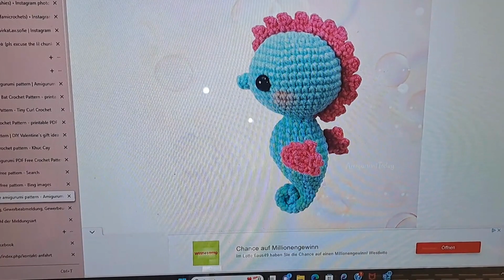CROCHET DIARY E22. Market prep for my 1st 3day market!!!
Hi guys,
In this video I am showing you how I am preparing for my first ever three day market and guess what? - my second market ever! So I am freaking out here, but despite that I am trying my best to work on the things every free single moment that I have. Check out some of the things I am planning to take with me and as I am making them.
Here are also some of the links to the patterns that I have mentioned in the video:
1. Crab pattern (free):
2. Sea horse pattern (free):
3. Snake pattern:
4. Heart pattern:
If you have any other questions, I will try my best to answer.
But above all, I hope to see you on my next video where I will take you with me to the market and show you exactly what I am taking with me.